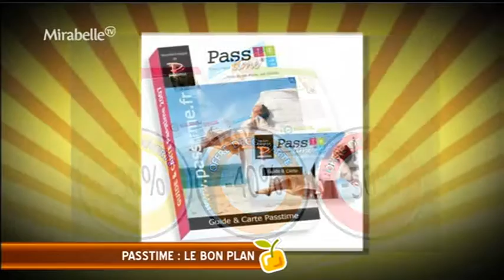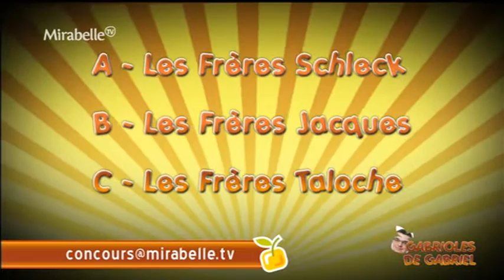Romuald GAUTHIER PASSTIME® Mirabelle TV